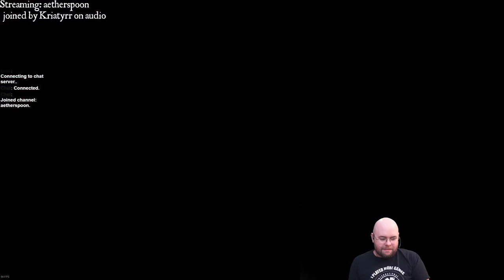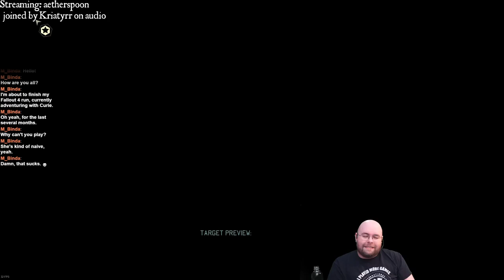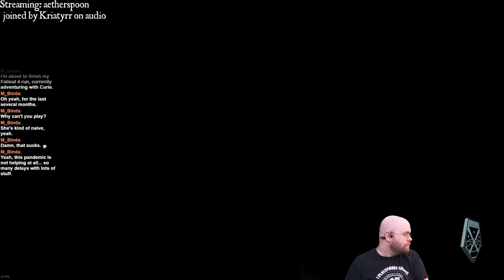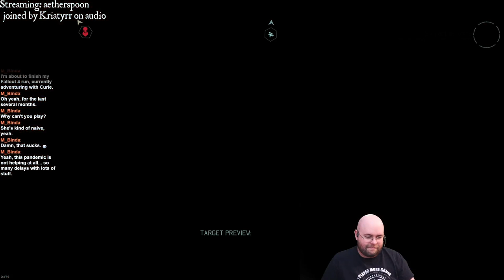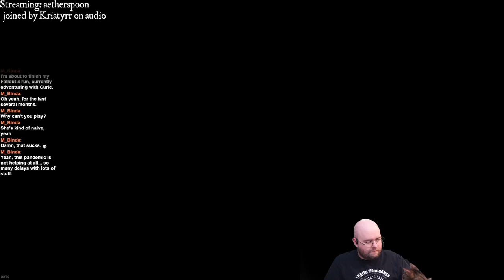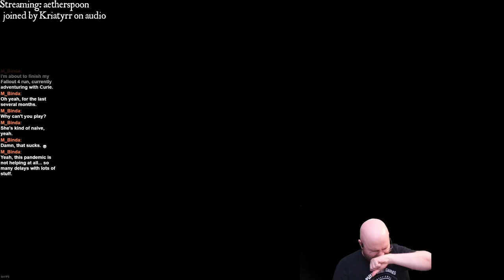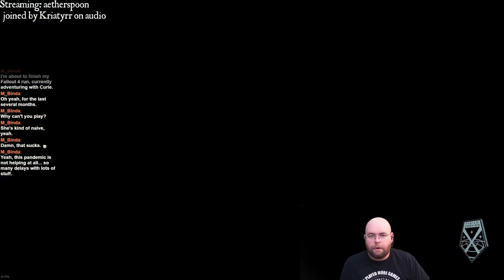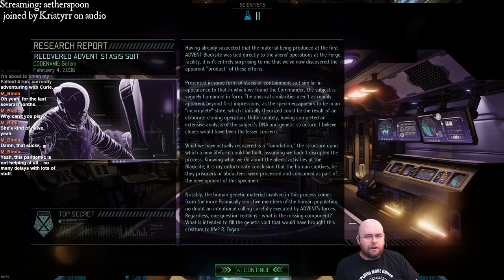Let's Stream XCOM 2: War of the Chosen (Stream 29) - I think I'm breaking the game again.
Whole lot of glitches and WE ACTUALLY PROGRESSED PLOT, WE DID IT INTERNET!